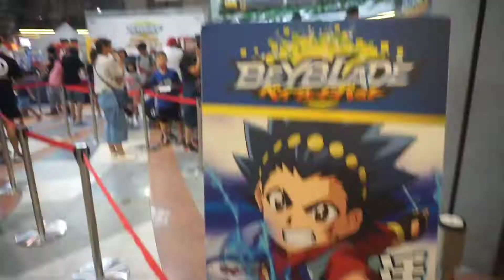2018_09_02 法寶8Y漢寶5Y4M戰鬥陀螺爆裂世代世界盃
2018台灣選手權錦標賽
已經好一陣子沒玩戰鬥陀螺了，
比賽前幾天還說：「已經不喜歡戰鬥陀螺了。」
為了戰友熒熒燃起比賽熱情，後來熒熒不能來依然要參賽。
戰鬥陀螺又重回雙寶的懷抱了😆